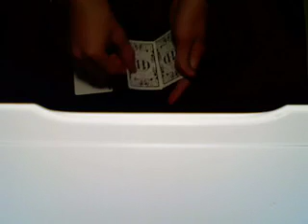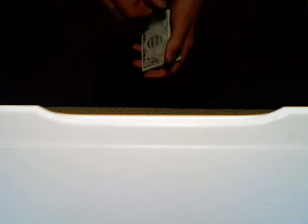Oily Aces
A fun trick by Kammagic